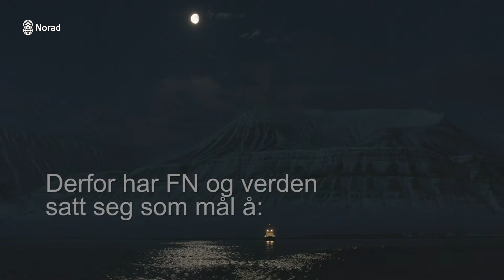Bærekraftsmål 14 - Liv under vann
Havet, planetens viktigste ressurs, er truet.

Fiskerikriminalitet og ødeleggende fiskemetoder har bidratt til å halvere verdens fiskebestand.
Klimagassutslippene forsurer havene.
8 millioner tonn plast ender opp i havene hvert år.

Problemene under vann er så omfattende at det har blitt ett av FNs bærekraftsmål.
Bærekraftsmål 14 om livet under vann tar sikte på å løse problemene
Målet forplikter til effektive tiltak mot uregulert og ulovlig fiske.
Økosystemenes motstandsevne skal stå styrket innen 2020.
Alle former for havforurensing skal være kraftig redusert innen 2025.